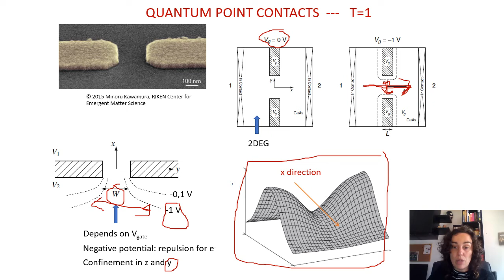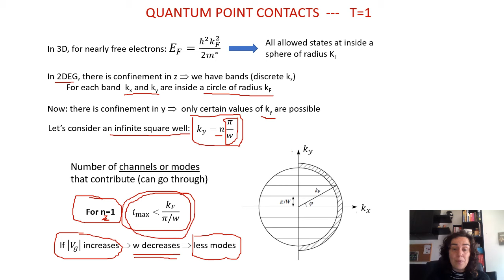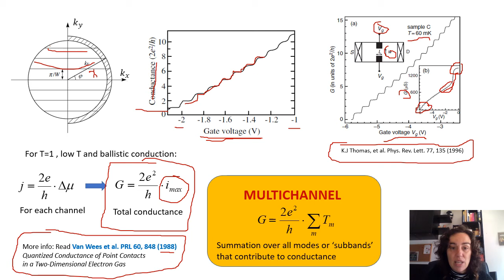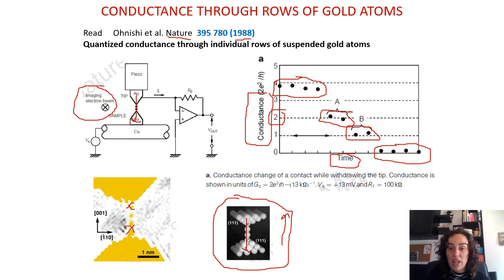Nanomaterials: Transport electrònic. Quantum point contact (4)